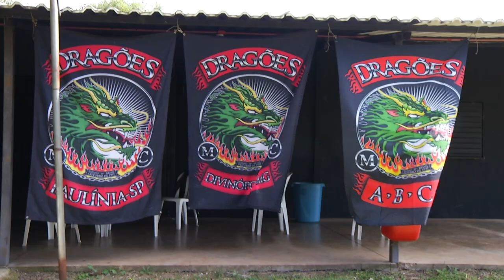Dragões Moto Clube Brasil Distrito Pato Branco, completa 10 anos de história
Eventos: Aniversário de 10 anos do grupo Dragões Moto Clube Brasil Distrito Pato Branco, será comemorado neste fim de semana.